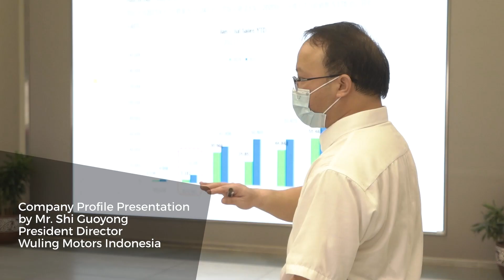Kunjungan Kepala Staf Kepresidenan Indonesia Ke Pabrik Wuling di Cikarang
Pada 24 Agustus 2021, Wuling menyambut tamu kehormatan yaitu Kepala Staf Kepresidenan Indonesia, Jenderal TNI (Purn.) Dr.H.Moeldoko, S.I.P. yang mengunjungi pabrik Wuling di Cikarang.

Kami ucapkan terima kasih atas kunjungan beliau dan merupakan suatu kehormatan untuk Wuling agar terus berinovasi dan berkontribusi dalam menghadirkan kendaraan dengan teknologi terdepan di dunia otomotif Indonesia.